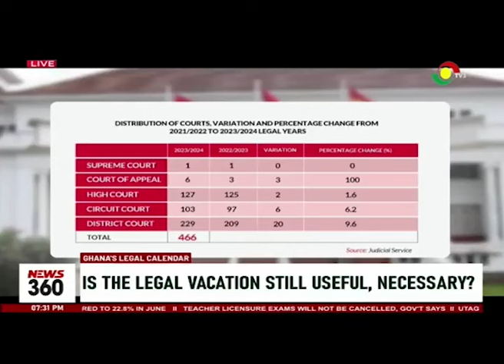Ghana's legal calendar: Calls for long vacation to be scrapped justified?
There are calls for the two-month legal vacation for judges and lawyers to be scrapped. Critics say justice administration basically comes to a standstill during the period. Laud Adu-Asare explores the relevance of the long break which has generated debates.